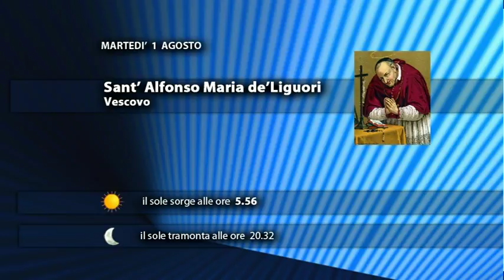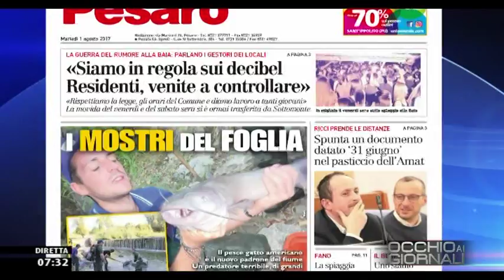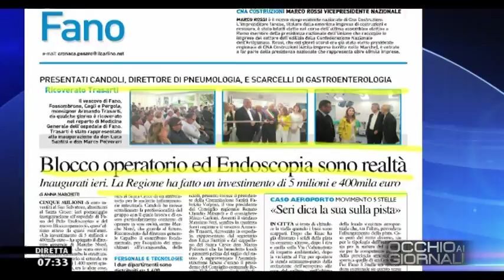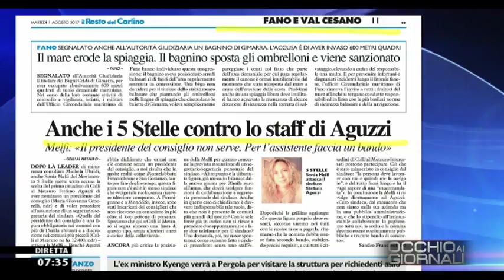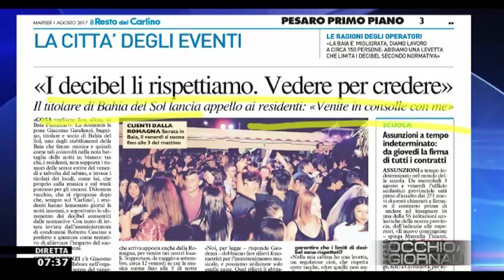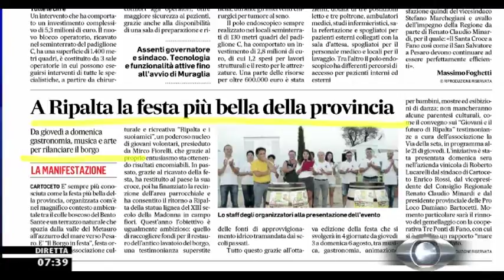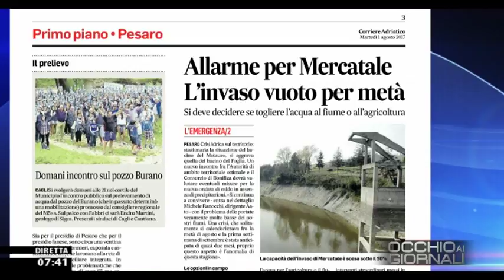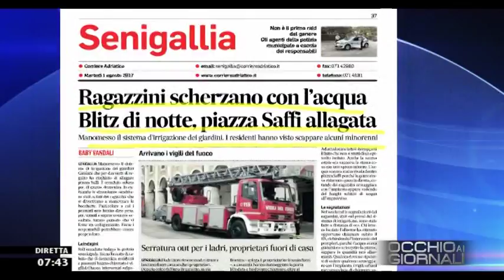Occhio ai GIORNALI 1 agosto 2017